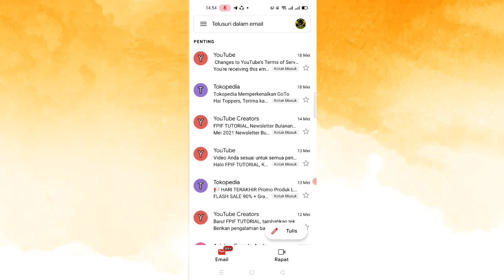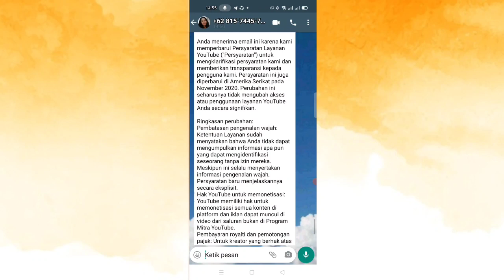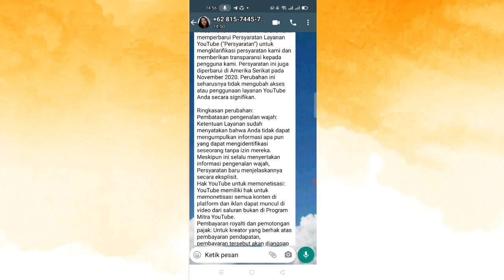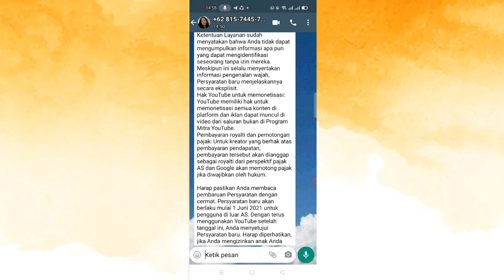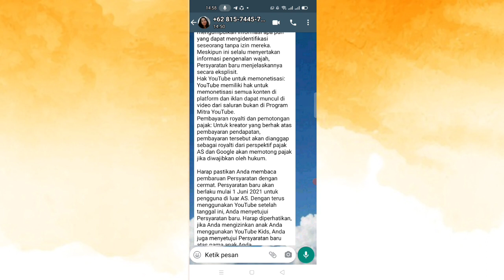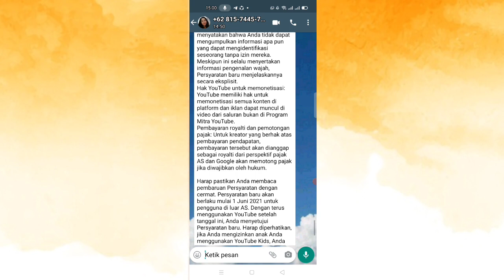Peraturan Baru Youtube Yang Akan Diberlakukan 1 Juni 2021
Ada tiga hal kebijakan baru dari YouTube yang akan diterapkan mulai tanggal 1 Juni 2021 mendatang, yaitu:
1. Kebijakan mengenai privasi pengguna YouTube
2. Kebijakan mengenai penayangan iklan youtube di channel yang belum ikut program partner YouTube
3. Pajak dan royalti yang akan diterapkan untuk para konten kreator YouTube di luar Amerika serikat